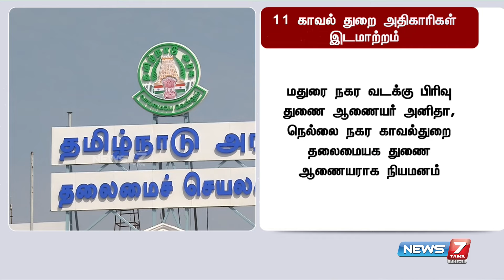திருப்பூர் மாவட்ட எஸ்.பி சாமிநாதன் ஊழல் தடுப்பு மற்றும் கண்காணிப்பு பிரிவு எஸ்.பி-யாக இடமாற்றம்